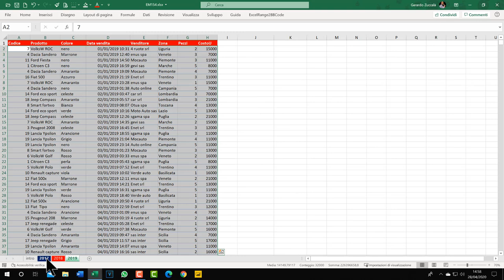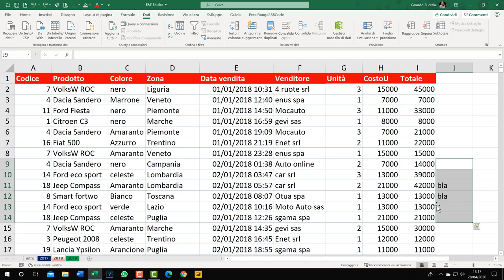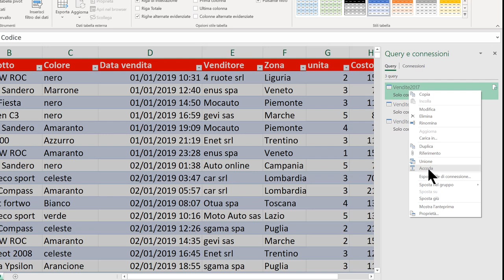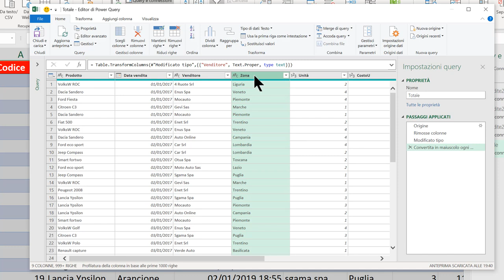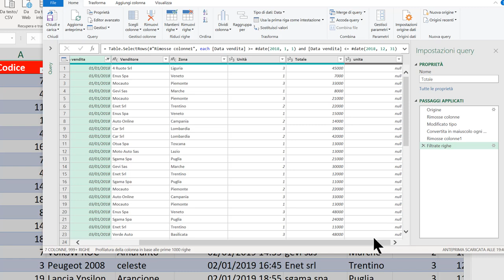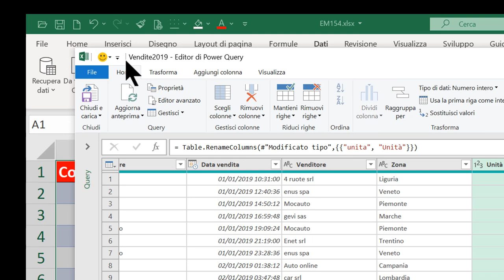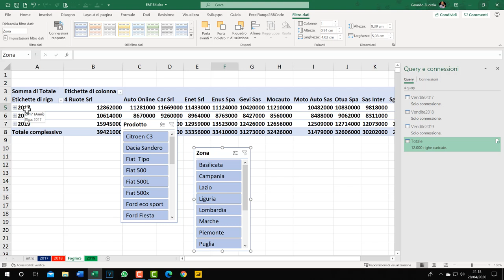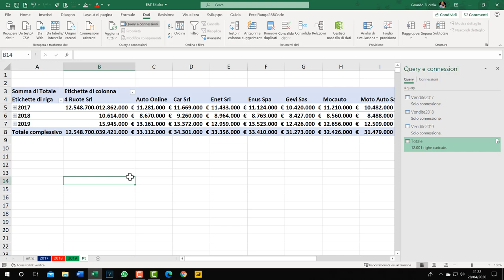EM154 Power Query di Excel #3 Strumento AGGIUNGI, creare connessioni tra fogli di Excel e T.Pivot